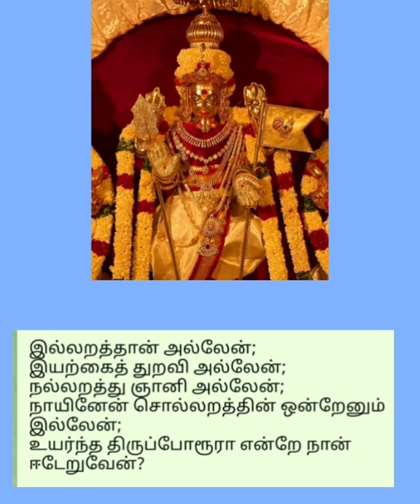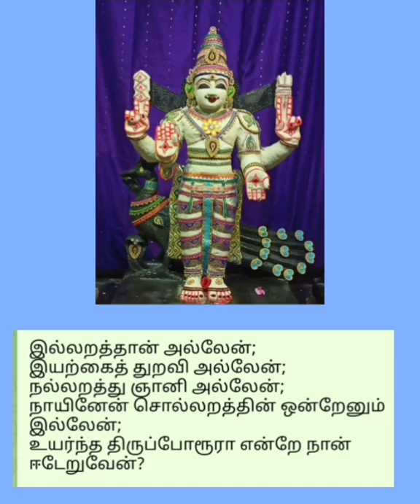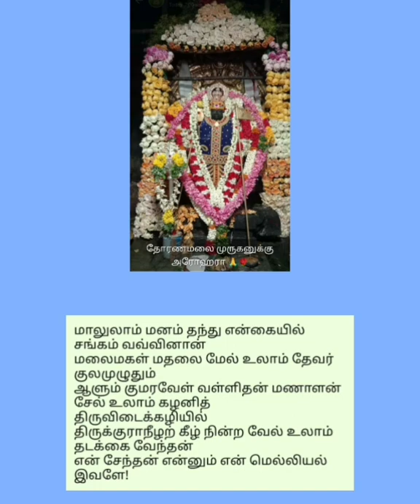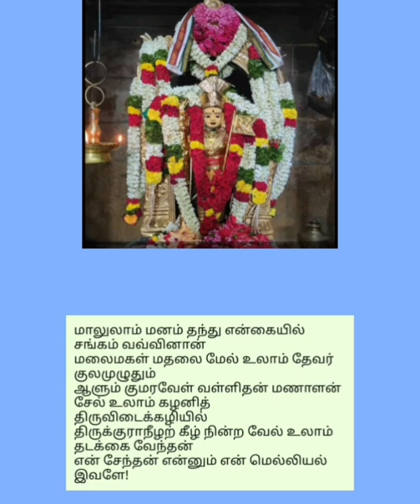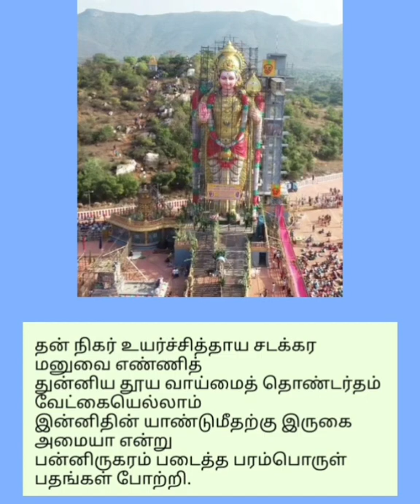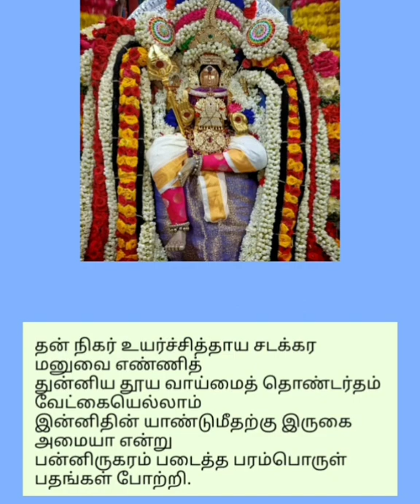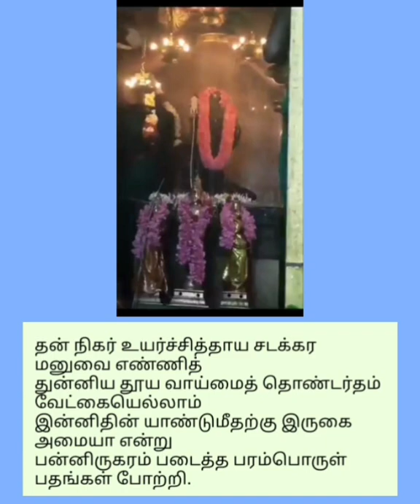தமிழ் சிற்றிலக்கியங்களில் இருந்து முருகன் பாமாலை காவிரி தென்கரை 10 வது தலம்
# கோயில்
திருவெண்ணெய் நல்லூர்
பாடல்_பெற்ற தலங்கள்
தமிழ்நாட்டு சிவாலயங்கள்
thirumurai-1
thirugnana sambandar_thevaram
gomathi thirunavukkarasu
கோமதி திருநாவுக்கரசு
திருஞானசம்பந்தர் தேவாரம்
திருமுறை - 1
muruganandam othuvamurthigal
முருகானந்தம் ஒதுவாமூர்த்திகள்
திருத்தணி _சுவாமிநாதன்
முருகானந்தம் _ஒதுவாமூர்த்திகள்
ஞானம்-பெறலாம்
வரியார்-கருங்கன்
நாதவிந்து-கலாதி நமோநம
பழநி-பிள்ளைத்தமிழ்
அவனிதனிலே-பிறந்து
என்னகவி-பாடினாலும்
சின்ன-சின்ன-முருகா-முருகா
முத்தைதரு-பத்தித்திருநகை
திருப்புகழைப்-பாடப்பாட
இருவினை-அஞ்ச
கருவினுருவாகி-வந்து
ஓருபொழுதும்-இருசரண
பேராதரிக்கும்-அடியவர்
திருச்செந்தூர்-பிள்ளைத்தமிழ்
அகரமுமாகி-அதிபனுமாகி
பாதிமதிநதி-போது
பழநி-பிள்ளைத்தமிழ்
வேலுண்டு - வினையில்லை
மாதா-பிதா-குரு-தெய்வம்
காரணமதாக-வந்து
நினைத்த-எத்தனையிற்
நாடித்தேடி-தொழுவார்பால்
இருவினையின்-மதிமயங்கி
இறவாமல்-பிறவாமல்
இருவினைபிறவி-கடல்மூழ்கி

நீதான்-எற்றனையாளும்
தீராப்பிணி-தீர
துய்யதோர்-மறைகளாலும்
நல்லசிவம் Nallasivam
Bakthi _TV
தீராப்பிணி-தீர
#thirutthani.n.swaminathan
சற்குரு_ ஓதுவாமூர்த்திகள்
மகிழ்வித்து மகிழ்
என்றும் இறைபணியில்
உங்கள் அன்புச் சகோதரி
ப.சொர்ணலதா
யோகா ஆசிரியர்
யோகா பயில  அணுகவும்
அலைபேசி எண்
திருச்சிற்றம்பலம்
ௐௐௐௐௐௐ